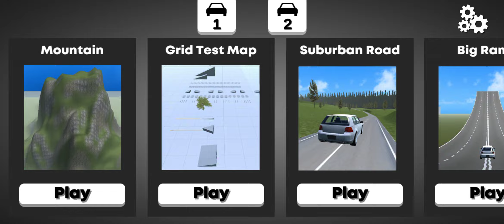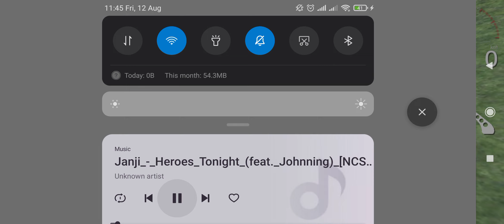music car jump